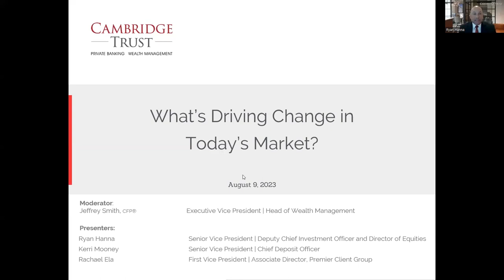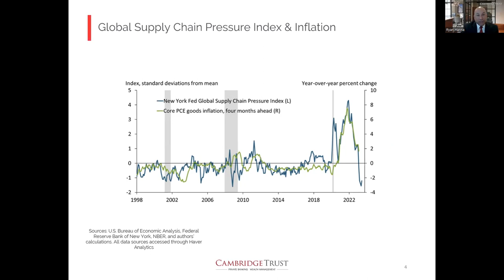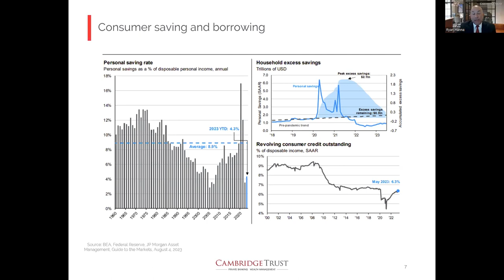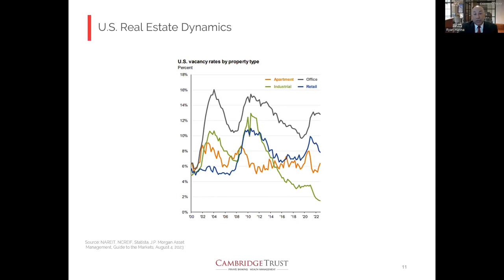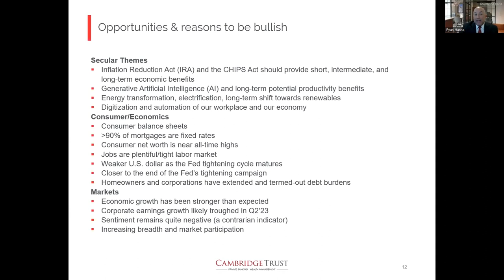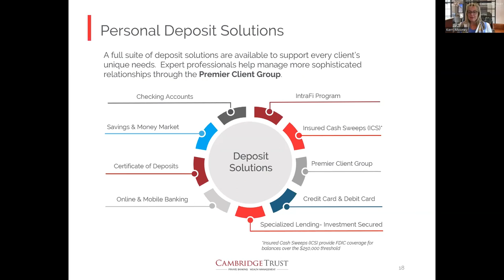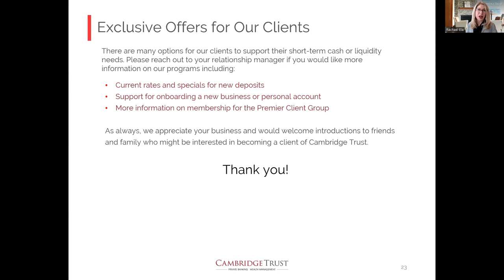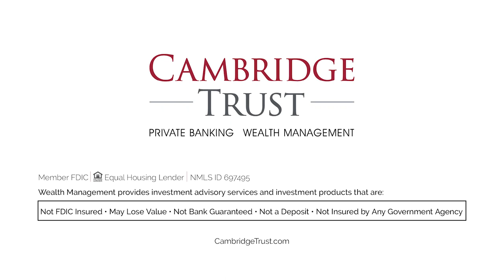Q3 2023 Wealth Management Market Update Webinar Replay | Cambridge Trust